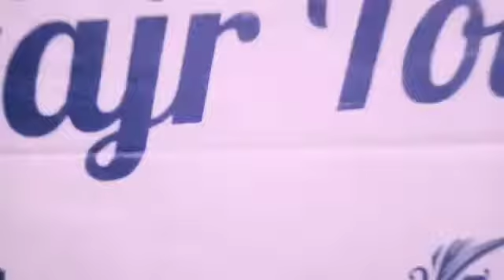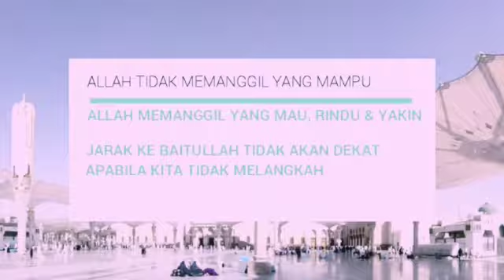DOKUMENTASI MANASIK ALFAJR